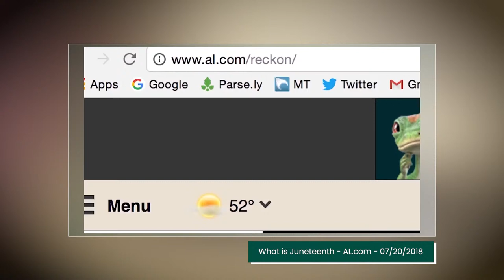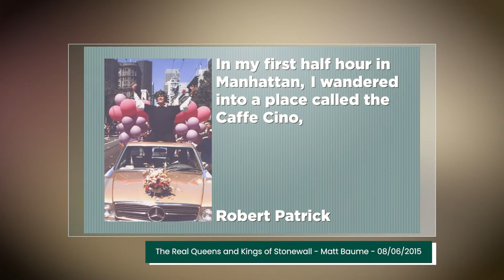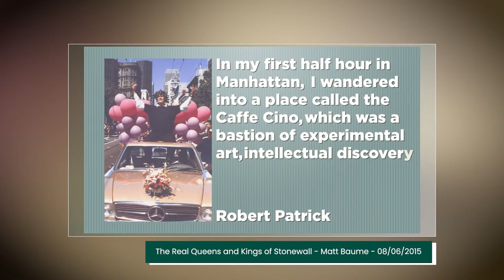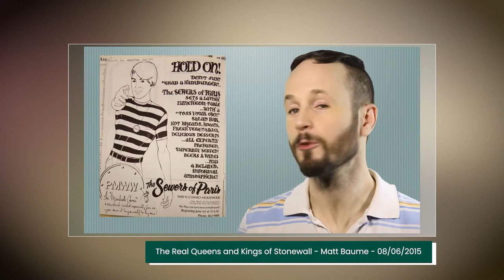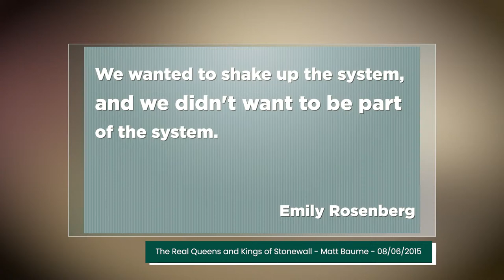MMT Mondays: Freedom for Whom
Why do we celebrate the fourth of July when millions of people in this country have never or will ever be free? The words “all men are created equal” applied to a specific group, forget about millions of “undeserving, expendable” folk. No need to think about them.

This week’s episode will talk about Juneteenth, a day many never learned about in school. June 19, 1865 is the day the Union Army arrived in Texas and physically forced the ending of slavery. Another day in June many never heard of was June 28, 1969, when the Stonewall Uprising took place at a popular LGBTQ bar in New York City. These two days are can be seen as a liberation day and cause for celebration, yet we need the public to reflect upon what is lacking for Black and LGBTA Americans.

Watch and absorb the history of Juneteenth as well as the theme of liberation echoed throughout the events of the Stonewall Riot. What does it take for mainstream America to wake up and wise up?

Although Juneteenth is now a federal holiday, the inequality continues for millions. Where is the legislation protecting voting rights, equality in the workplace, or working toward the injustices of wealth. Understanding how the economy works through the lens of MMT, programs can be paid for when the political will to do so gains the votes of those in Congress. We must learn the history of Juneteenth and the Stonewall Riot as the first step in standing in solidarity with our LGBTQ and African-American brothers and sisters to demand what everyone needs and deserves. Only then wil the words of the Declaration of Independence mean more than scratches on a piece of paper.